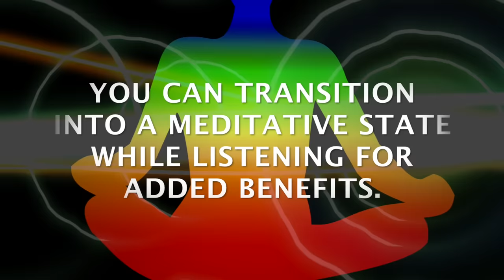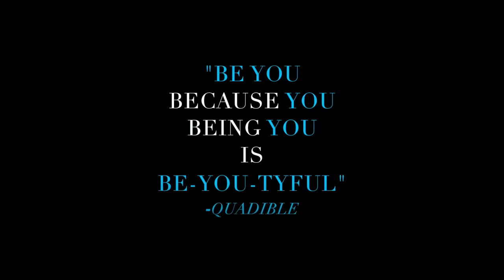★SuperNaturally Handsome with Masculine Charm★ (Binaural Beats Healing Frequency Music)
★SuperNaturally Handsome with Masculine Charm★

A Man so beautiful so pure. We are living in a society where outer sources dictate what handsomeness really is. You turn on the television , (Tell-lie-vision) (it tells lies to your vision), or hop on the internet, or listen to the radio, read magazines etc… and these media outlets seems to try and define and dictate to the masses what beautiful is.

What is beautiful? Something that is attractive, pleasing to look at? When you see with your spiritual eye everything changes as physical is only a small portion of the reality of beauty.

You naturally contain inner and outer handsomeness don't ever forget this and please radiate this be-you-ty as much as possible.
The Physical Manifestation of yourself was already predetermined by yourself before you entered this realm, you wanted to look the way you look. Except maybe the "outer" world has made you think differently of yourself?

Compliment yourself daily! Look in the mirror and focus on all of your beautiful attributes - see how beautiful you really are! While listening to this, look at yourself, slowly - put everything in slo-motion - really SEE how handsome and unique you really are!
See and feel the handsome qualities that you posses.
Affirm Daily: I am love I am pure I am handsome!

This quadified formula works to remind you of you true inner and outer handsomeness as it will dissolve the illusion that has been bestowed upon via media outlets etc while connecting you with your true handsome vibrations. It will provide you with improvements physically & spiritually. Improvements in all areas that YOU consciously and subconsciously feel may need improvements overall reminding you that you were supernaturally handsome with masculine charm all along. This will also work to enhance your handsomeness to a more super natural handsome spiritually and physically. Physical attributes will become more handsome and attractive. Another benefit to this formula is that it will enhance your masculine charm as well.

This Quadible Formula also Contains crystal/gemstone healing vibrations from Mookalite Jasper, Almandine Garnet, Angel Aura Quartz, Chrysoprase, Opal, AquaMarine, Amber, Rose Quartz, Larimar, Moonstone, Magnetite, Rutilated Quartz, Tourmaline, Malachite & Clear Quartz Crystals, all energetically and intentionally programmed to make you become more supernaturally handsome with masculine charm.

☯ Make sure to drink plenty of PURE WATER to maximize the effects of the frequencies.

♡All Quadible creations are backed by pure love energy, we feel that LOVE is the most powerfulest vibration in the Universe.

♡Thank you to all of you beautiful souls who have graciously made donations as we are filled with endless gratitude. All funds will be contributed to future Quadible formulas/projects.This is not mandatory, we only would like to receive donations that hold pure appreciation/love energy.